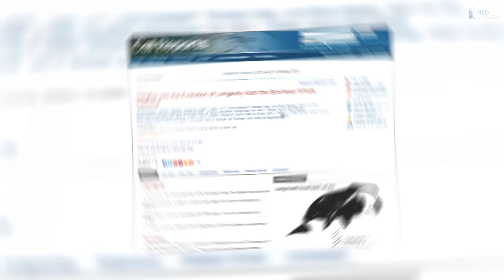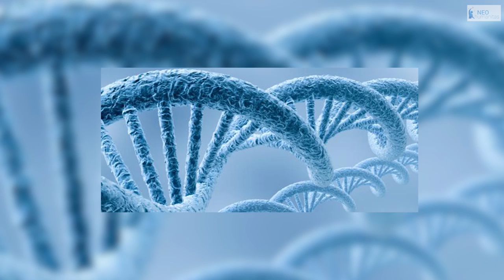Vivir 200 Años Gracias A Genes De Ballena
Científicos examinan genes de la ballena de Groenlandia para estudiar su sana longevidad

La ballena ártica o boreal puede vivir más de dos siglos sin que su cuerpo muestre señales de degeneración o enfermedades relacionadas con la edad. Los investigadores están sorprendidos por esta baja tendencia a enfermarse, pese a que pueden vivir por más de 200 años.

Todas las imágenes aquí mostradas son para fines ilustrativos
Referencias Bibliográficas: